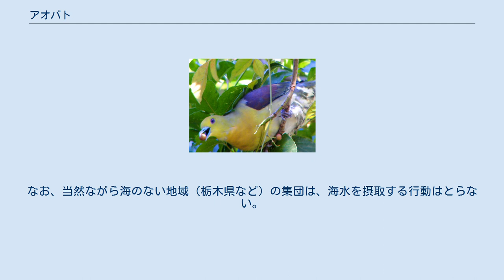アオバト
アオバト（緑鳩、学名：Treron sieboldii）は、ハト目ハト科アオバト属に分類される鳥。
 かつてはキジバトと同様に「ヤマバト」とも呼ばれていたようである。
また、種小名は、テミンクがシーボルトへ献名したものである。
 中国、台湾、日本 本州、四国、九州で繁殖する留鳥。
北海道では夏鳥（6月初旬に道内に飛来し秋になると本州へと渡る）、南西諸島や台湾、中国では冬鳥。
 全長33cm。
名前の通り全体的にオリーブ色だが、オスは頭から胸にかけてが黄色、腹はクリーム色、肩から羽が暗赤色。
一方メスはそれらの箇所もオリーブ色である。
虹彩は青色。
 広葉樹林や針広混交林を好み、単独～多い時は10羽程度の群れを作って行動する。
 「オーアーオー」等と聞こえる独特の声で鳴く。
樹上に木の枝を束ねた皿型の巣を作る。
 植物食で果実や種子等を食べる。
 6月頃に乳白色の卵を産む。
一腹卵数は2卵。
現在、繁殖が確認されているのは日本のみ。
 比較的身近な鳥でありながら、その産卵習性などが発見されたのは、戦後（第二次世界大戦）以降の事である。
 森林に生息しているが夏から秋にかけて海岸に現れることもある。
その理由は塩分やミネラル補給のためと考えられている。
小樽市や神奈川県大磯町の海岸などでは、アオバトが連日、群れで遠路飛来し、海水を飲む行動が頻繁に観察されている。
この行動を行う場所はほぼ固定されている。
その際、尾羽から下半身にかけてを意図的に海水に漬ける「尾浸け」という行動を行うことが知られているが、なぜそうするのかは明らかになっていない。
海水を飲む際には高波に呑まれたりハヤブサに襲われて命を落とす個体もいるという。
なお、当然ながら海のない地域（栃木県など）の集団は、海水を摂取する行動はとらない。